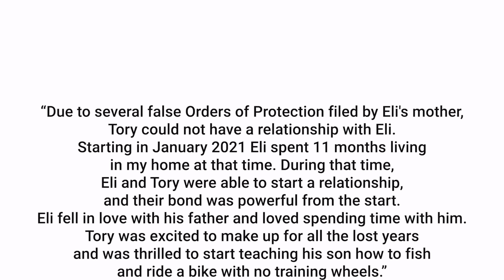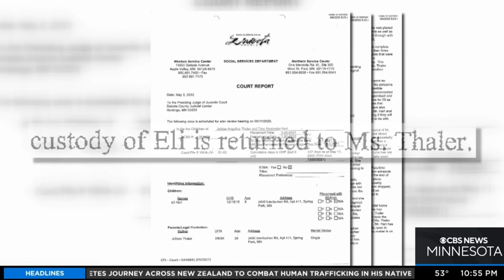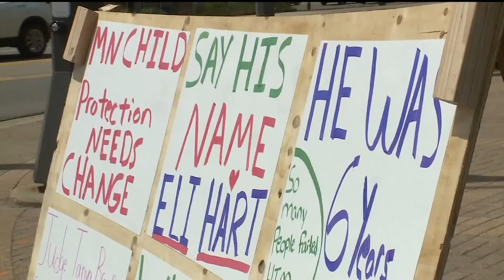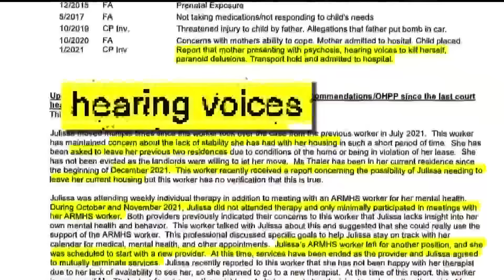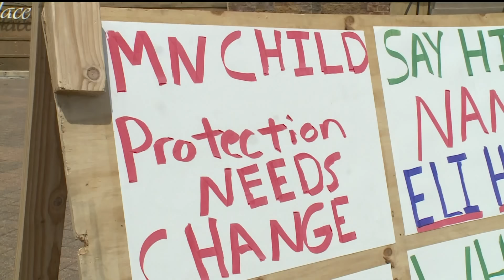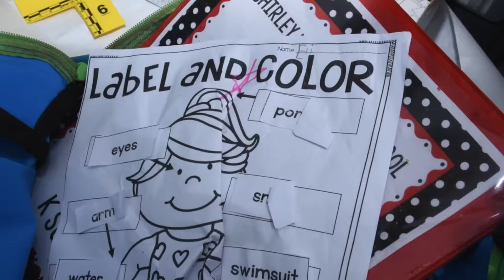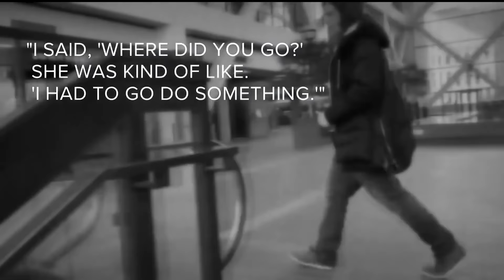The TRAGIC Story of Eli Hart: Mom Shoots 6 Yr Old 9 Times - Is She Innocent? | Julissa Thaler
Comments on this channel are the sole responsibility of their writers and as such the writers will take full responsibility, liability, and blame for any libel or litigation that results from something written in or as a direct result of something written in a comment. Please feel free to challenge or disagree in the comments section – but 10 to LIFE reserves the right to delete any comment for any reason– so please keep it polite and relevant. Unbelievable Story of Eli Hart: Mom Shoots 6 Yr Old with Shotgun 9 Times - Is She Innocent? Unbelievable Story of Eli Hart: Mom Shoots 6 Yr Old 9 Times - Is She Innocent? | Julissa Thaler The TRAGIC Story of Eli Hart: Mom Shoots 6 Yr Old 9 Times - Is She Innocent? | Julissa Thaler